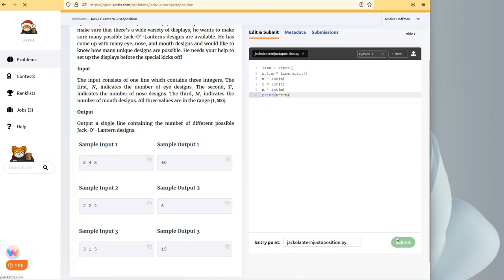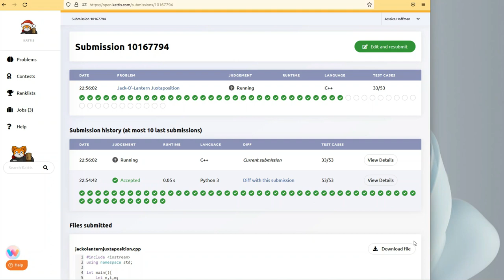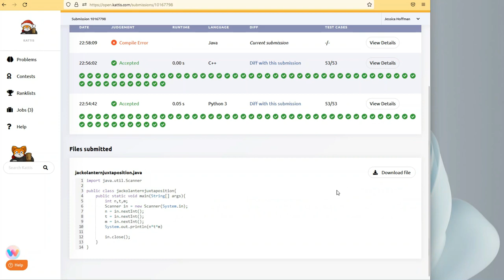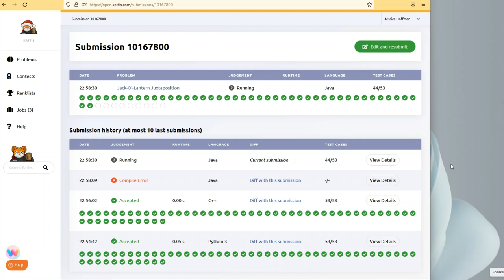Learn to Code with Me: Kattis "Jack-o-lantern" Problem in Python, C++, and Java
Learn to code in the main 3 languages with me! Python 3, C++, and Java.

This is not meant to be an in depth coding lesson. It's more of a "practice along with me" to get more hands on experience. I assume some foundational knowledge of programming, but if not there are plenty of excellent and FREE coding instructors on YouTube to check out.